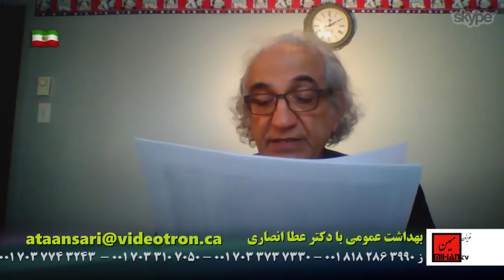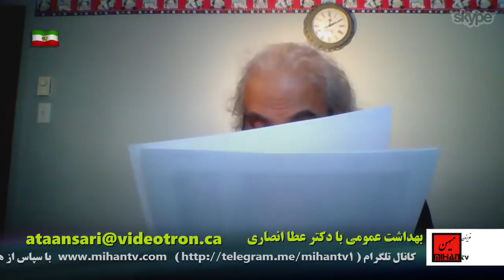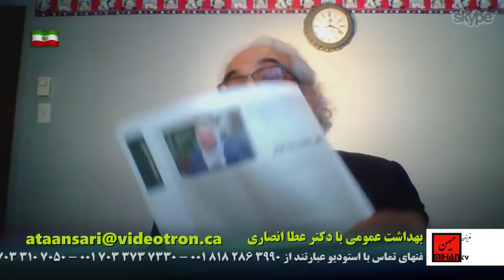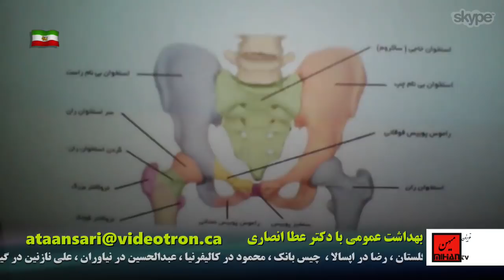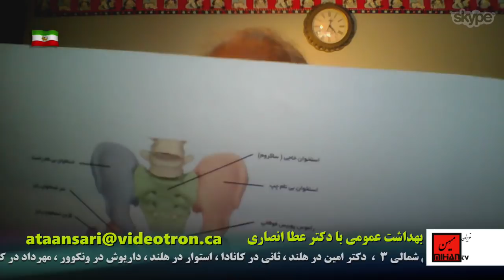دکتر عطا انصاری با اطلاع از تحقیقات علمی و پزشکی به موضوعدرد و تورم در مفصل رانی و لگنی میپردازد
دکتر عطا انصاری در برنامه هفتگی  خود  در تلویزیون میهن به موضوع بهداشت عمومی . همچنین معرفی بانوان موفق میپردازد